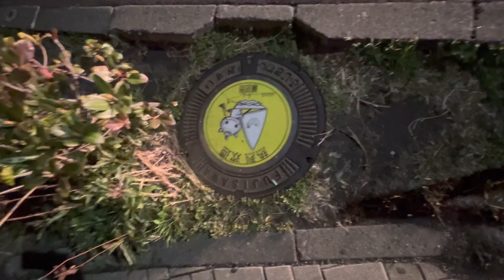2022/03/20 江の島21